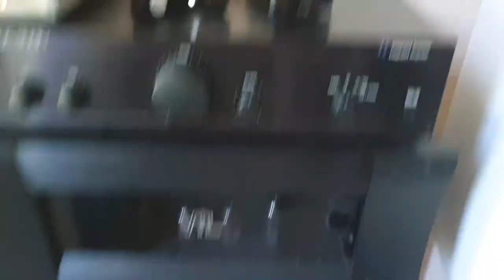cracking little pre amp from China